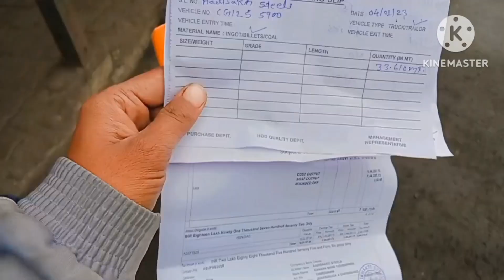aaj egg curry bnayi truck me | gaddi khali ho gai | all day with indian truck driver vlog 4 jan2022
aaj egg curry bnai truck me,gaddi khali ho gai, all day with indian truck driver